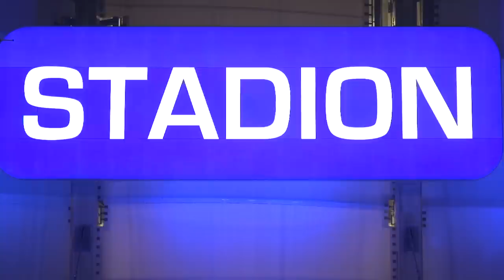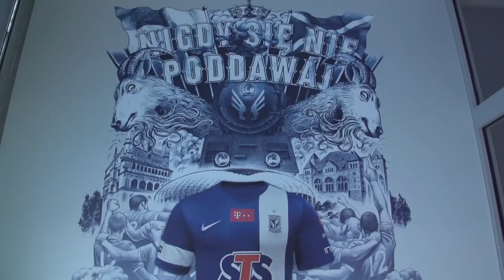W Rytmie... Poznania #1. Tomasz Kędziora (Lech Poznań)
Przygotował: Paweł Kapusta Twitter: @pawel_kapusta
Realizacja Video: Cezary Musiał
Współpraca: Hubert Maćkowiak

Muzyka: Artur Radwański, Marek Wójcik

Dzięki uprzejmości Lech.tv w wideo wykorzystano fragment filmu z trybun stadionu Lecha.